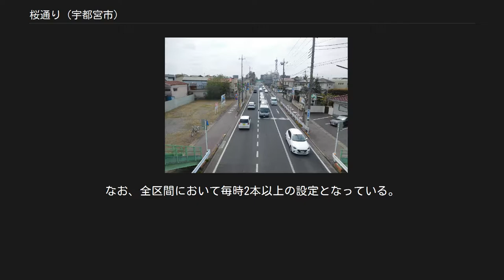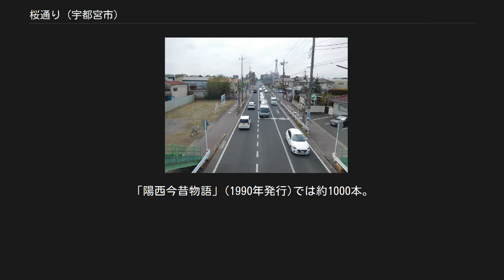桜通り (宇都宮市)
桜通り（松原3丁目交差点前） 桜通り（さくらどおり）は、宇都宮市の市街地西部を南北に貫く幹線道路である。
 1908年（明治41年）に第14師団が宇都宮に移駐したのに併せ、師団施設間を結ぶ道路として整備され、当時は軍道あるいは幅員が10間あったことから10間道路と呼ばれた。
道路整備と同時に沿道には5,000株ものソメイヨシノが植えられ、大正期になると立派に成長した桜並木となり、以来軍道の桜並木や桜通りと呼ばれ季節になると花見で賑わい市民の憩いの場として親しまれた。
太平洋戦争末期には、師団施設を標的として飛来する米国海軍空母艦載機の機銃掃射から通行人を守ったが、1963年（昭和38年）、アメリカシロヒトリの害や道路拡幅工事のため沿道の桜は自衛隊員の手により伐採されてその姿を消した。
現在は市民から呼び親しまれた「桜通り」の名前と、その沿道に道の由緒を記す記念碑が残っている。
 1885年（明治18年）1月6日、太政大臣三条実美は太政官布達第1号において「今般國道ノ等級ヲ廢シ其幅員ハ道敷四間以上並木敷濕抜敷ヲ合セテ三間以上總テ七間ヨリ狹少ナラサムモノトス但國道路線ハ内務卿ヨリ告示スヘシ右布達候事」と通達し、いわゆる「明治国道」が制定されることとなった。
これを受け、同年2月24日には内務卿の山縣有朋が内務省告示第6号において「本年1月太政官第1号ヲ以テ國道之儀布達相成候ニ付該線路別表之通相定候條此旨告示候事」とし、制定された国道表を通達、これをもっていわゆる明治国道が成立した。
この時成立した国道のうち、宇都宮市内を走っていたのは陸羽街道を踏襲する国道6号のみであったが、宇都宮に第14師団が常駐した後の1911年（明治44年）3月4日、内務大臣平田東助は内務省告示第14号にて市内2本目の国道となる材木町から第14師団（河内郡国本村）までの区間を国道60号とした。
明治国道60号はその後1920年（大正9年）4月1日に国道29号に番号変更されている。
 「桜通り」の北部区間は現在国道119号の一部として管理されているが、従前の明治国道60号／旧国道29号の一部であったかを明確に記す資料は知られていない。
一方、口承によると、明治国道6号が五街道の一である陸羽街道を踏襲した経路であったのと同様、明治国道60号は旧日光街道（現・清住町通り）を踏襲したものであった。
当時の国道は幅員7間（約13m弱）以上とされており清住町通りは幅員が足りなかったが、材木町と伝馬町区間のクランク構造を改造し、材木町から松原町まで直線的に結ぶ道路に付け替え、全路線を拡幅する計画を前提として、国道指定された。
よって「桜通り」は、伝馬町交差点から第14師団司令部があった国本村戸祭（現・国立栃木病院）に至る「明治国道60号／旧国道29号」の一部として、松原3丁目交差点から国立栃木病院前までの区間が明治年間より国道管理されていたことになる。
 「桜通り」は「桜並木の道」に由来する一般呼称であり、呼称の由来となった桜並木が消滅した今では、その区間を明確に示すものはないが、桜が植樹されたのは第14師団司令部が置かれた中戸祭一丁目（現在の国立栃木病院）付近から野砲兵第20連隊が置かれた睦町（現在の宇短大附属高校）付近までであり、概ねこの区間が「桜通り」であった。
しかし現在ではJR宇都宮駅から西に伸びる大通りとの交差点（桜2丁目交差点）を桜通り十文字と呼び、その南側区間（滝谷町交差点より北）と北側一部区間（松原3丁目交差点より南）が「桜通り」と呼ばれ、実際に桜並木道であった北側区間の松原3丁目交差点以北は「日光街道」と呼ばれるのに対し、南側区間では実際に桜並木道ではなかった宇都宮短期大学附属中学校・高等学校より南区間が「桜通り」と呼ばれている。
 現在「桜通り」は、「桜通り十文字」以南が栃木県道2号宇都宮栃木線、また以北が国道119号となっている。
 交差する主要道路は、南側から順番に以下のとおりである。
 「桜通り」沿線の第14師団関係施設は、太平洋戦争の後は教育機関や病院などの公共施設として使用されており、沿線は栃木県屈指の文教地区となっている。
沿線の主な施設は、南側から順番に以下のとおりである。
 「桜通り」は宇都宮市西部住宅街を南北に貫く動脈である。
現在、「桜通り」の全区間が関東バスの路線バス網の走行区間に含まれている。
ただし、バスは「桜通り」中程にある「桜通り十文字」経由でJR宇都宮駅と「桜通り」南北地域を結ぶため、「桜通り...